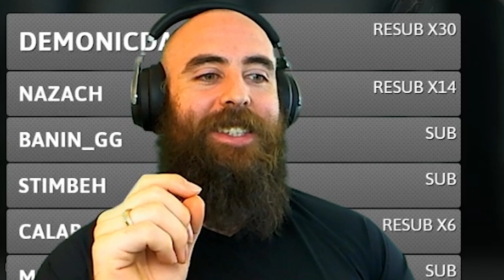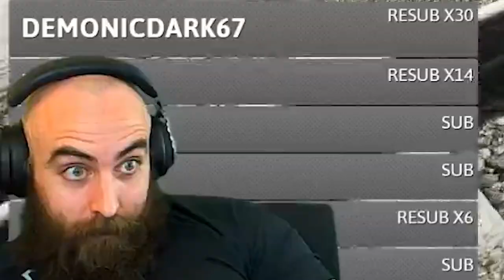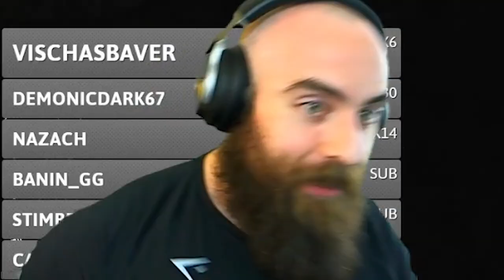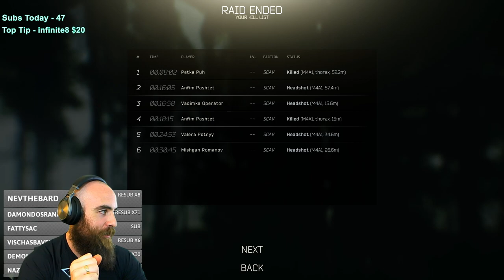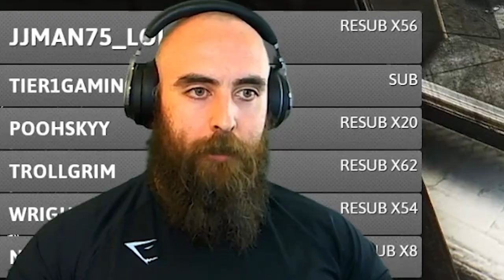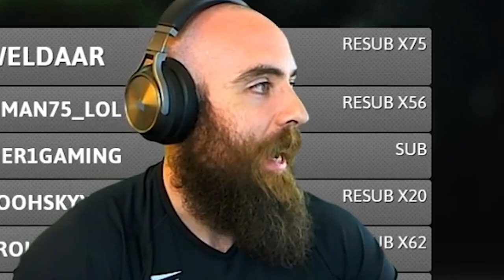ESCAPE FROM TARKOV: My First Time Playing - EFT Beginner Solo Run Highlights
ESCAPE FROM TARKOV: My First Time Playing
EFT Beginner Solo Run Highlights xD

Partie is an all new app designed to help you find the perfect team to make GAINS in the GAMES!

or use code "bajheera" to get a 2-year plan plus 1 additional month with a huge discount.